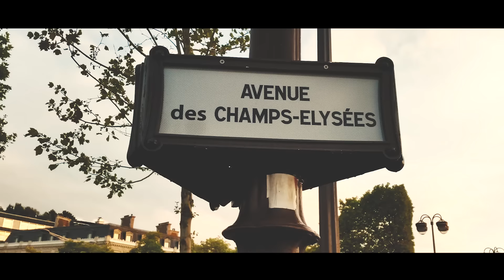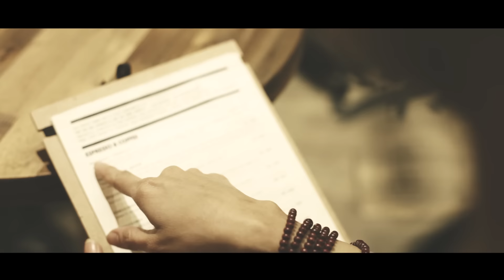[Book Trailer] Sống như người Paris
Giới thiệu sách

Những cô gái Paris luôn có điều gì thật bí ẩn, với vẻ duyên dáng và nhẹ nhõm chết người của họ. Bạn đã nhận ra điều đó từ lâu, nhưng không thể cắt nghĩa vì sao!

Ở đây, trong cuốn sách này, đích thân phụ nữ Paris sẽ đưa ra định nghĩa về... chính họ, và cho ta biết thế nào là một quý cô Paris xét trên mọi mặt: văn hóa, thời trang và thái độ...

Họ sẽ mách cho bạn biết làm thế nào để trở nên gợi cảm, để khiến bạn trai của bạn phải lên cơn ghen, để tiếp cận đám cưới và phòng tập gym một cách đúng đắn, rồi họ sẽ chia sẻ sổ địa chỉ của bản thân (áp dụng trong nội thành Paris) để bạn biết mình phải đi đâu vào cuối đêm, vào một dịp sinh nhật, vào một ngày thông minh đột xuất và nhiều hơn thế nữa…

Những dòng tâm sự hài hước, những bức ảnh minh họa đầy phong cách, những mẹo vặt hữu ích trong việc nấu ăn và chăm sóc nhà cửa  sẽ giúp bạn nhận ra chân lý: thật thú vị khi sống như người Paris!

“Cuốn cẩm nang thú vị về phong cách Pháp này sở hữu một uy quyền duyên dáng. Nó cũng đồng thời giàu sức thuyết phục một cách kỳ lạ.”

- Jo Ellison, FT.com